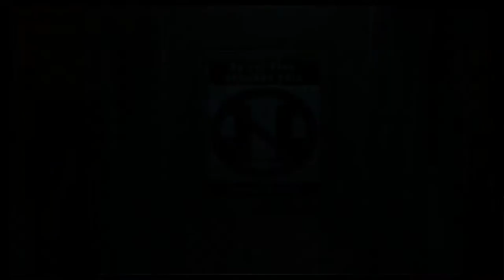Splinter Cell: Blacklist Walkthrough Episode 8 [X360 - No Commentary]